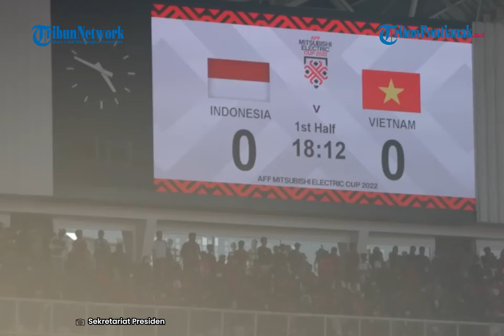🔴 Semifinal Piala AFF 2022: Timnas Indonesia Ditahan Imbang Vietnam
Pertandingan semifinal Piala AFF 2022 Indonesia vs Vietnam ini digelar di Stadion Utama Gelora Bung Karno, Jakarta, Jumat 06 Januari 2023 sore. Skuad asuhan Shin Tae-yong bermain apik khususnya di babak pertama.

Sejumlah peluang mereka ciptakan di pertahanan Vietnam. Di sisi lain Golden Star Warriors tak bisa menembus defence Jordi Amat dkk. Sayang laga ini berakhir tanpa pemenang. Indonesia harus puas dengan skor 0-0 di laga ini.

Ini berarti pada semifinal Piala AFF 2022 leg 2, Senin 9 Januari 2023, di Stadion Nasional My Dinh, Timnas Indonesia racikan Shin Tae-yong harus bekerja ekstra keras.

Jika ingin lolos ke final Piala AFF 2022, Timnas Indonesia harus bisa menang lewat skor 1-0 atau margin lebih dari satu gol. Atau, skuat Timnas Indonesia bisa bermain imbang dengan skor minimal 1-1, 2-2, atau di atasnya.

Fans dan suporter Timnas Indonesia kecewa setelah Marc Klok cs gagal meraih kemenangan melawan Vietnam di semifinal Piala AFF 2022 leg 1. Salah satu yang dikecewakan suporter Timnas Indonesia adalah ketika Shin Tae-yong dinilai terlambat melakukan pergantian pemain.

Menurut suporter, pelatih asal Korea Selatan tersebut seharusnya menurunkan Ilja Spasojevic, Witan Sulaeman dan Saddil Ramdani di menit ke-80 atau 10 menit jelang laga bubar.

Mereka percaya, akan ada perubahahan bila tiga pemain tersebut diturunkan pada menit ke-80 dan Timnas Indonesia bisa membobol gawang Vietnam dan memenangkan laga.